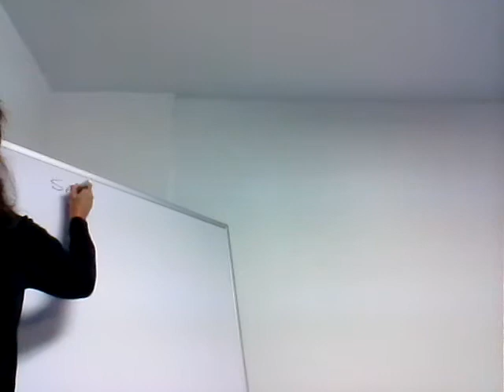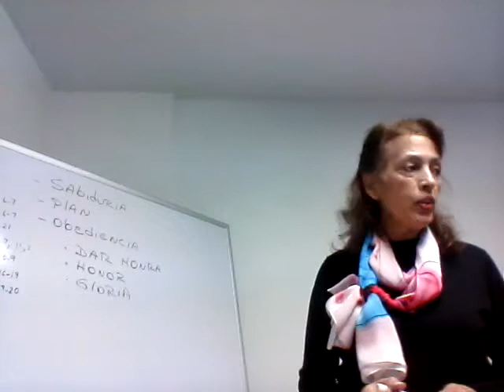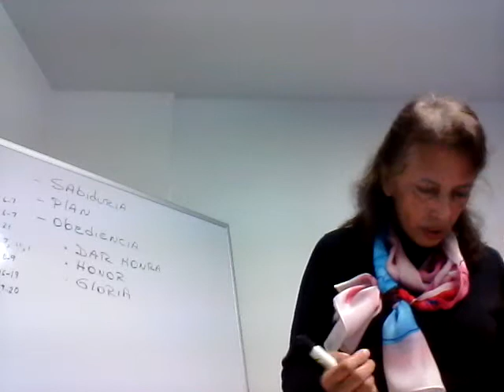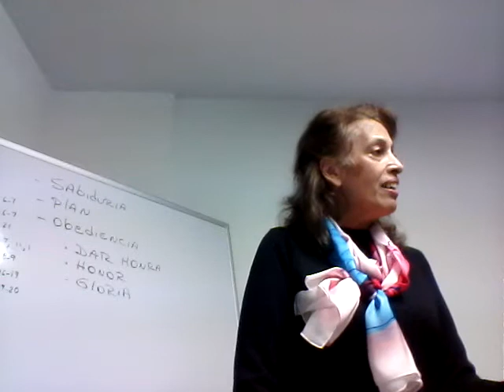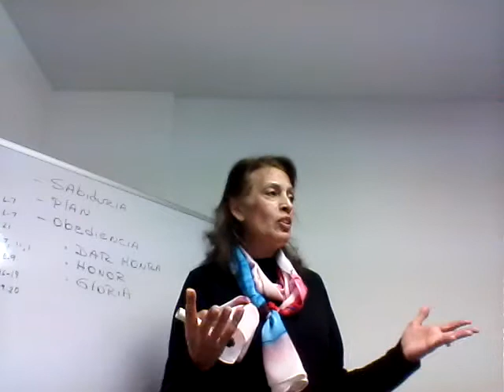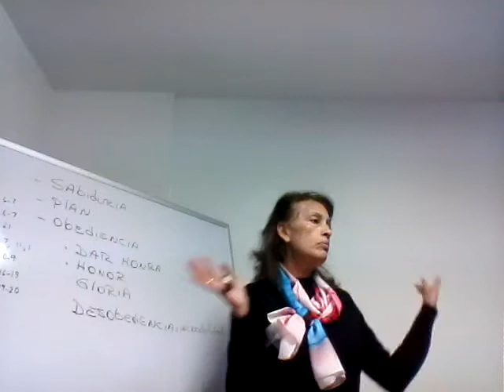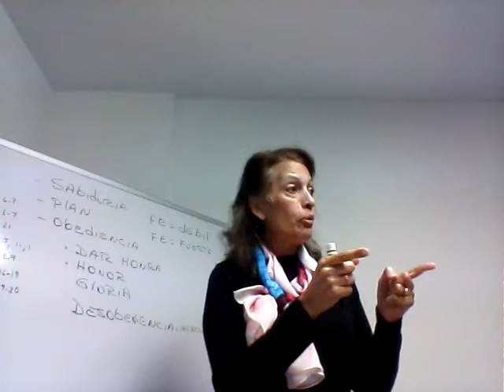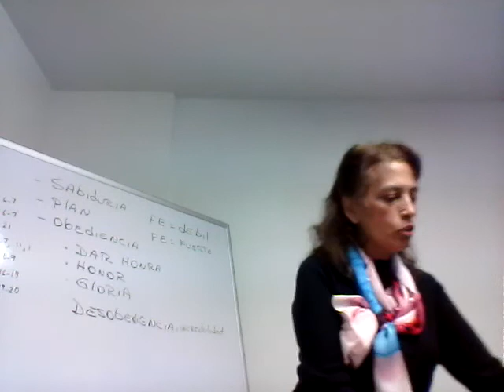Como complacer el Corazon de Dios - parte 4